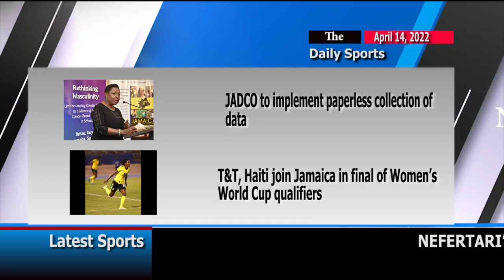Sports Updates April 14, 2022